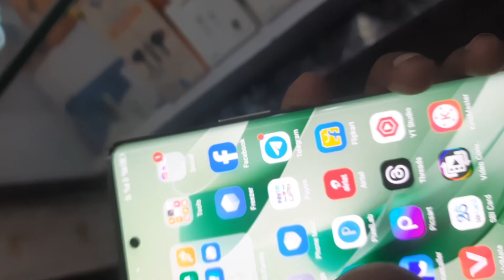uv glue tempered glass kaise lagaye || infinix zero 30 5g uv tempered glass how to applying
This video about uv glue tempered glass kaise lagaye || infinix zero 30 5g uv tempered glass how to applying

💥Your Queries 👇

3d uv glue tempered glass
uv temperad glass kaise lagaye
ful glue tempered glass
uv light tempered glass kaise lagaye
uv curved tempered glass kaise lagaye